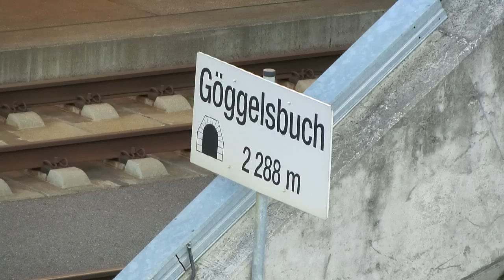ICE bei der Ausfahrt aus demTunnel Göggelsbuch.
Der Göggelsbuchtunnel (auch Tunnel Göggelsbuch) ist der nördlichste Eisenbahntunnel der Schnellfahrstrecke Nürnberg--Ingolstadt--München. Er unterquert unter anderem die Gemarkung Göggelsbuch der mittelfränkischen Gemeinde Allersberg und trägt daher seinen Namen.

Er umfasst eine Länge von 2287,5 m (Strecken-km 28,990 bis 31,277). Die Überdeckung liegt zwischen vier und 20 Metern, im Bereich von Göggelsbuch bei etwa zwölf Metern. Die Röhre nimmt zwei Gleise in Fester Fahrbahn auf, die planmäßig mit 300 km/h befahren werden können.